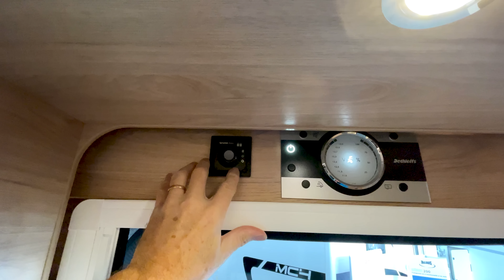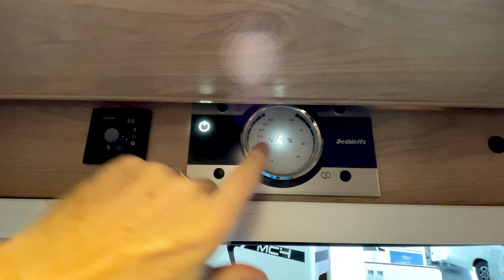Dethleffs motorhome Just Go T7055 : Tout un programme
Ce Dethleffs motorhome est un programme à lui tout seul. Je dis motorhome, mais je pourrais tout aussi bien parler de camping-car.
Dethleffs est un nouveau venu sur la chaine. Et je l'en félicite !

⚡MON BONUS GRATUIT qui donne accès à des vidéos en avant-première, à des tutos, à des cadeaux, ma newsletter, ...

▬▬▬▬▬▬▬▬▬▬▬▬▬ VIDÉOS ASSOCIÉES ▬▬▬▬▬▬▬▬▬▬▬▬▬

00:00 - Résumé de la vidéo
00:28 - Qui je suis
02:01 - Données techniques
05:49 - L’extérieur
19:26 - L’intérieur vite fait
21:45 - L’intérieur détaillé
27:05 - Le salon
37:16 - La cuisine
42:53 - Le Lit pavillon
45:42 - La chambre à coucher
48:42 - La salle d’eau
52:13 - Le prix
52:57 - La conclusion
56:03 - D’autres vidéos